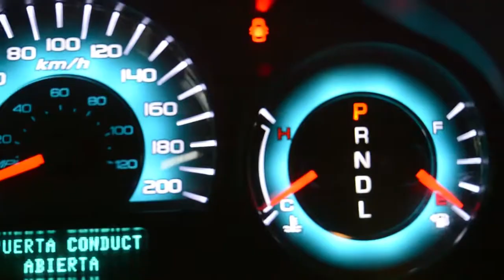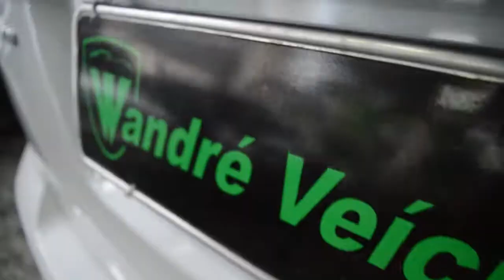FORD FUSION 2.5 - 2013️